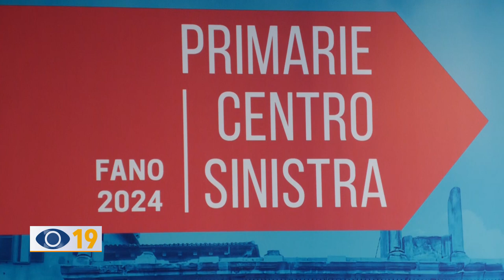Fano: primarie del Centrosinistra il 7 aprile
Le elezioni primarie del Centrosinistra si terranno il 7 aprile. Minardi dichiara: “Il candidato del Centrodestra l’ha scelto Acquaroli, il nostro lo sceglieranno i fanesi”.